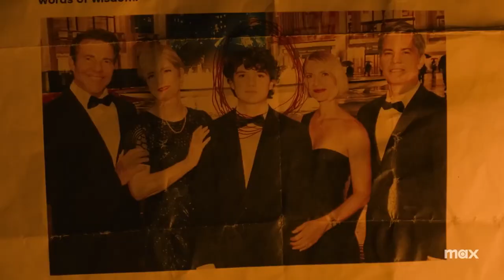FULL CIRCLE Trailer (2023) Drama Series